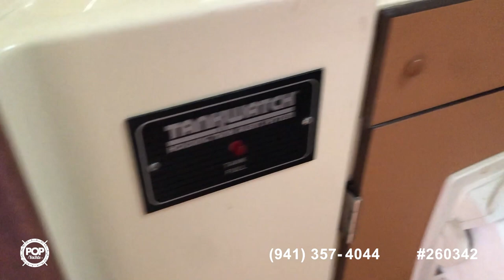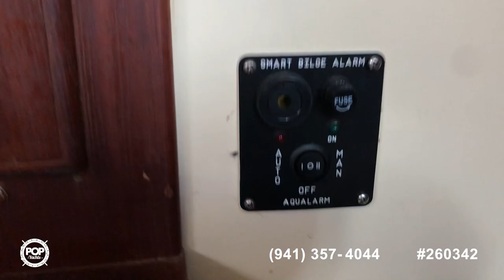[SOLD] Used 1984 Canadian Sailcraft 36 in New Rochelle, New York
This boat has been sold  (Elwood, NY).

1984 Catalina 30 Tall Rig in United States - $18,000